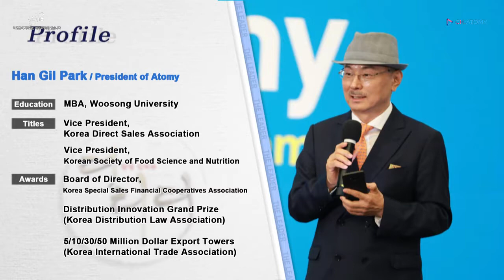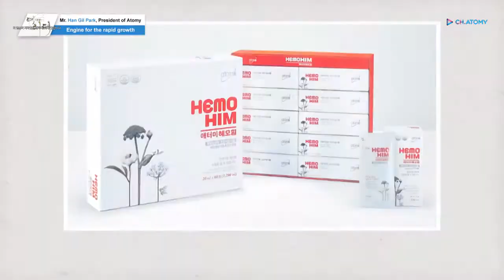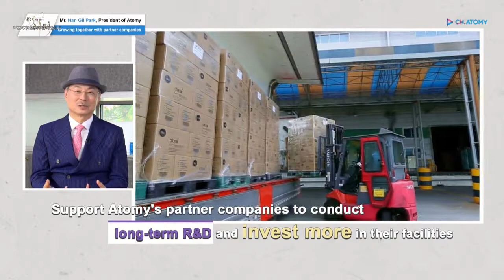MTN The Leader Mr. President Park Han gil - Corporate introduction & Management Philosophy - English